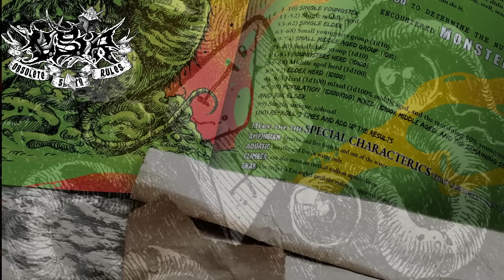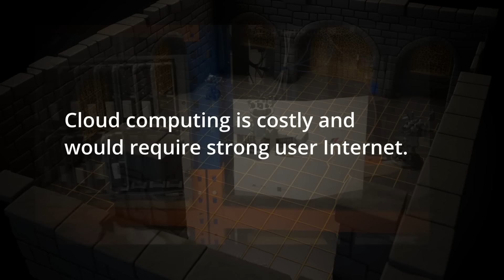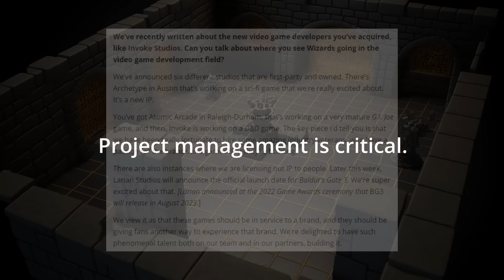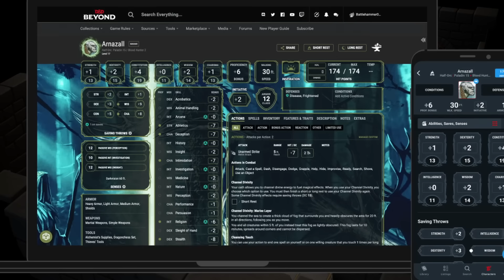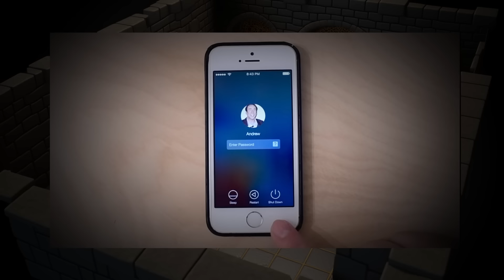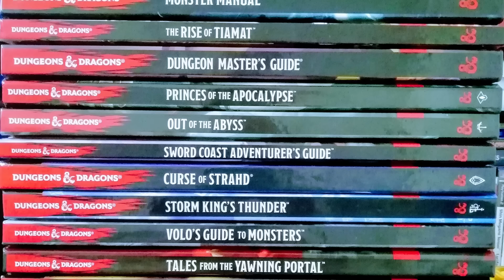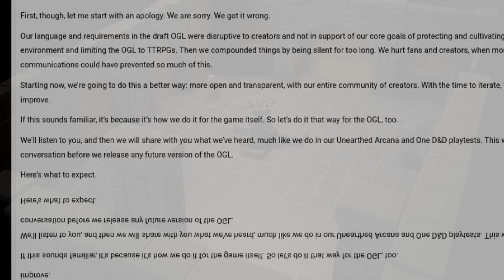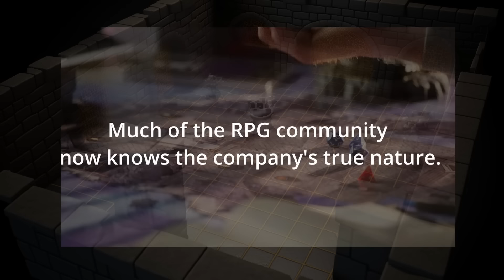7 reasons why OneDnD’s virtual tabletop will be a flop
The 5th edition Standard Rules Document, now under Creative Commons, and conveniently bookmarked in PDF form!

*Lordship Thaumavorians*
William Davis
Jesper Juhl

*Savant Thaumavorians*
Targrus
Art Basler
Allen Varney
Karel Doleček
Nick Louie
Daniel Goupil
Kai Wloka
Iron Mandarin
Nawid Ayobi
Patrick Herr
Ian Rugg
OddCore
Shane Ruman
4bstr
Nick Enquist
Nathan
*Thaumavore Community*